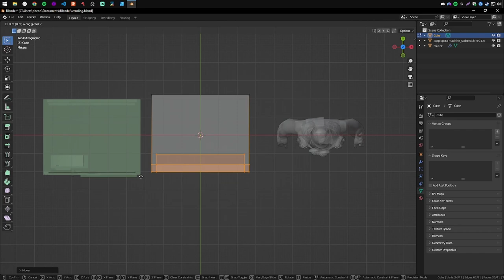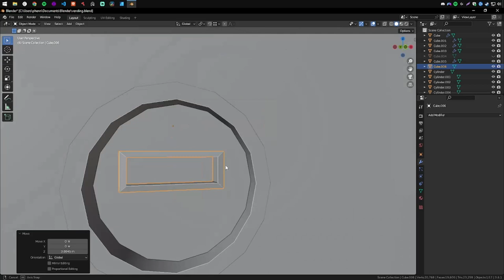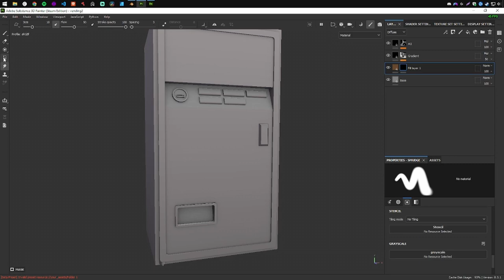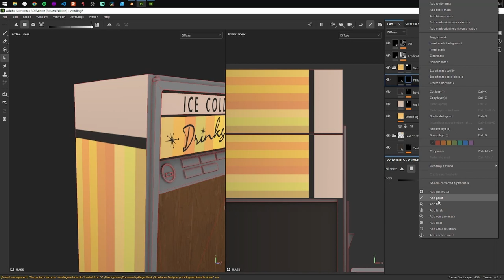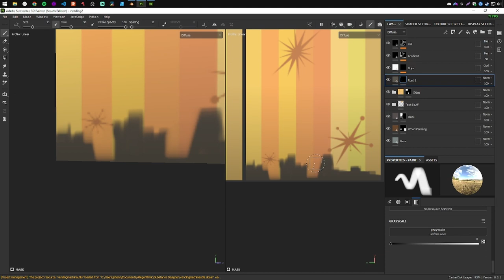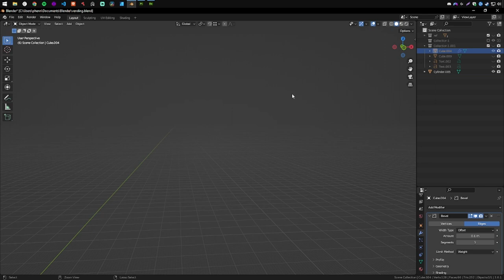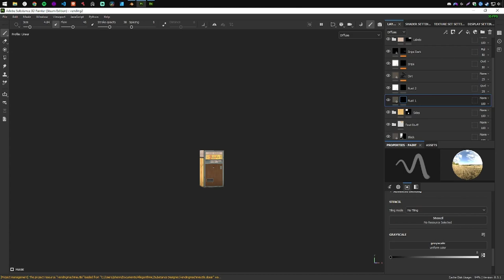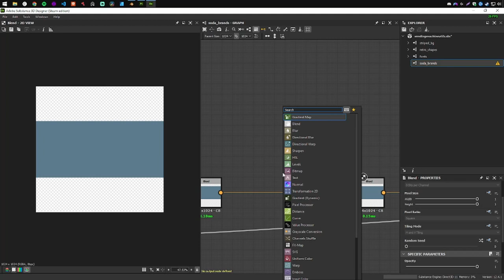Modeling Timelapse: Soda Machine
Timestamps
Intro: 00:00
Modeling: 00:09
UV Unwrapping: 6:16
Texturing: 7:31
High Poly: 20:56
More Texturing: 22:50
Soda Labels: 28:07
End:  30:41